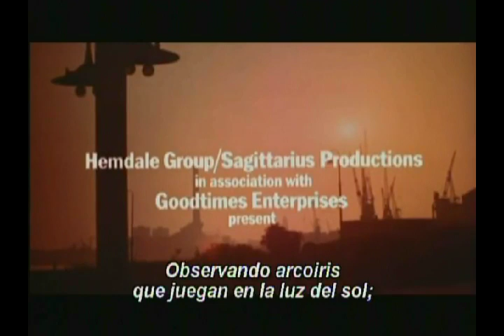Bee Gees - In the morning - Melody - 1971.avi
Asi comienza "Melody", la bellísima película, cuyo guión es de Alan Parker (la primera de su extraordinaria carrera) y dirigida por Waris Hussein.
Los actores: Mark Lester (como Daniel Latimer), Mark Lester (Ornshaw) y Tracy Hyde (Melody).
Es un deber mostrarle esta película a sus hijos.
Una joyita.